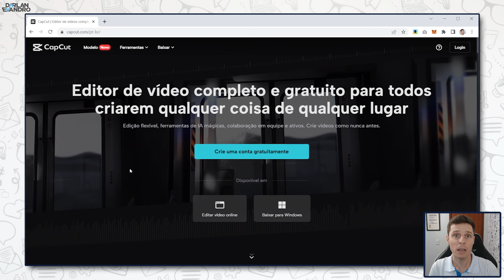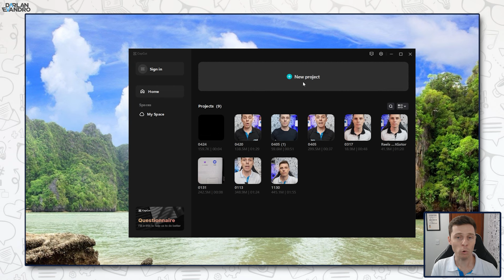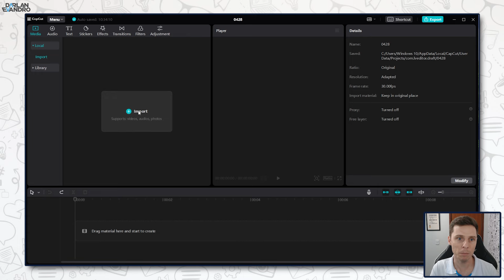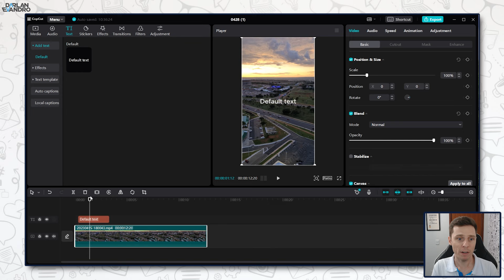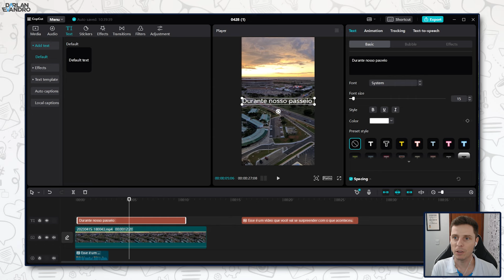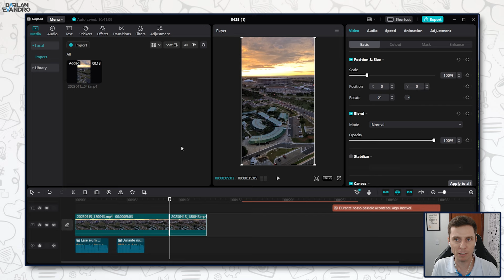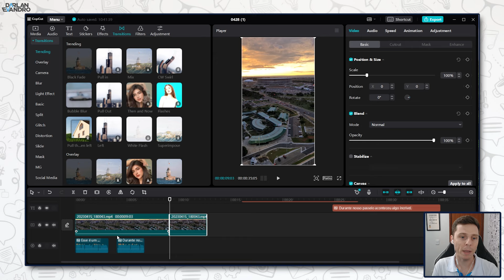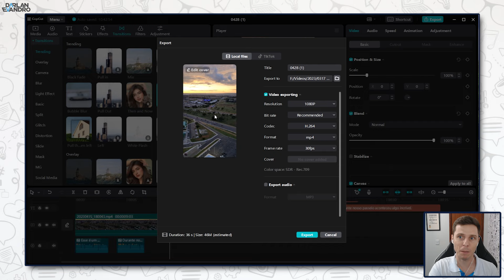Voz artificial Realista! Converta Texto em Fala usando o CAPCUT - Grátis e ilimitado!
Que tal usar uma ferramenta que usa a inteligência artificial para transformar simples textos em locuções ultra realistas? Vem comigo!

0:00 Como transformar texto em fala
0:39 Seja bem vindo
1:18 Texto em áudio no Capcut
2:30 Criando um novo projeto
2:47 Importando seu vídeo
3:44 Como adicionar texto para vídeo
4:45 Escolhendo as vozes
5:53 Editando as vozes
6:45 Ajustes extras
8:07 Como salvar o áudio e ou vídeo
9:15 Inscreva-se no canal

Com essa ferramenta vai ficar  muito fácil transformar um simples texto em uma narração de qualidade.

São narrações ilimitadas para você criar seus vídeos, seus anúncios, reels e muito mais.

Basicamente você digita o texto, escolhe a voz que deseja usar (homem, mulher, jovem, e cria a sua narração.

E o melhor de tudo, você pode criar isso de graça e de forma ilimitada. É uma excelente opção para criadores de conteúdo, professores, animadores, enfim.

E também é uma ferramenta que funciona tanto no computador (navegador ou instalação) e também possui aplicativos para Android e IOS.

E provavelmente essa é uma ferramenta que você já conhece e às vezes até já utiliza.

Se você quer conhecer com converter texto em fala usando a ferramenta Capcut, vem conferir esse vídeo.

O Capcut é uma ferramenta completa para criação e edição de vídeos e está disponível tanto para computador quanto para celular.

E ele possui um recurso muito poderoso para transformar texto em áudio diretamente dentro da ferramenta. Com o Capcut, você não precisa usar nenhuma ferramenta externa para criar sua narração.

Você consegue gerar uma narração de alta qualidade para usar nos seus materiais.

Quer conhecer mais sobre essa ferramenta e como utilizá-la? Vem comigo neste vídeo para conferir o tutorial completinho.